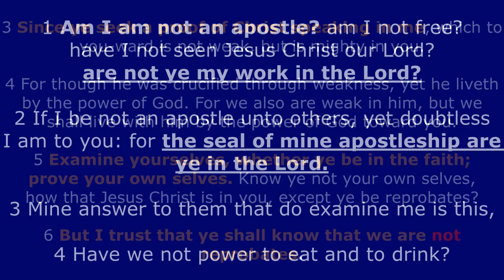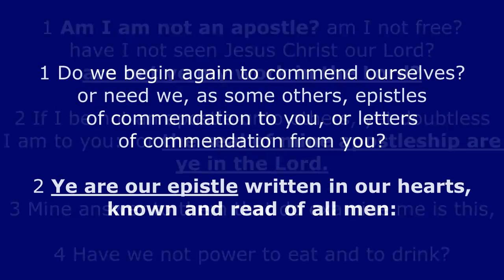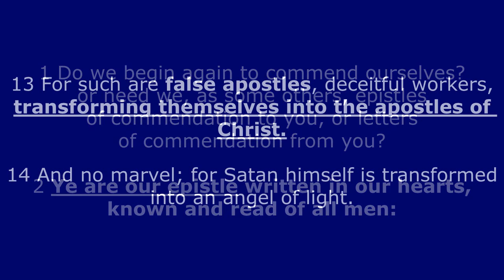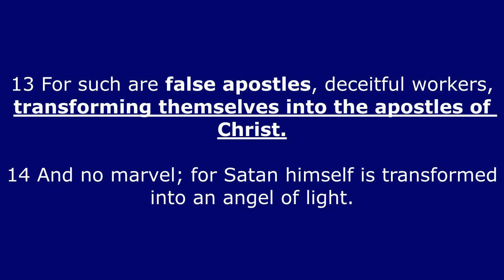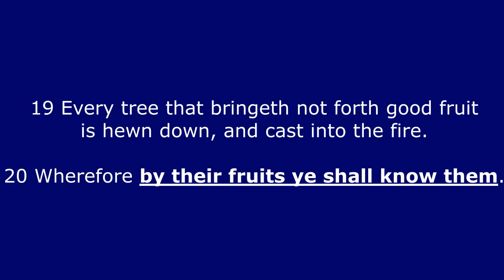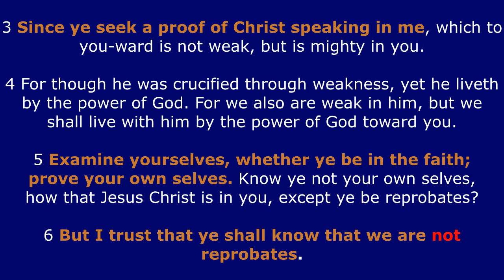The True Meaning Of ''Examine Yourselves, Whether Ye Be In The Faith'' - 2 Cor 13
In 2 Corinthians 13:5 Paul tells the Corinthians ''Examine yourselves, whether ye be in the faith''. The true meaning of the verse has been distorted and twisted by many false teachers, and thus many people today have the wrong view of the passage. They teach that believers ought to look at their works and on that basis decide whether they are saved or not. No one knows how many works you have to have to be ''truly saved'' or how frequent they have to be, so these false prophets teach that you have to do your best and hopefully make it to Heaven. That's a lie. That's the false doctrine of works salvation. We get salvation for free, and it's ours forever. The gift was paid for by Jesus' blood, death, and suffering. We can't pay for any of it. That's why Jesus had to pay for all of it. Us getting into Heaven is not conditional on how we live down here:

''But to him that WORKETH NOT, but believeth on him that justifieth the ungodly, his faith is counted for righteousness.'' - Romans 4:5

2 Corinthians 13:3-7
3 Since ye seek a proof of Christ speaking in me, which to you-ward is not weak, but is mighty in you.

4 For though he was crucified through weakness, yet he liveth by the power of God. For we also are weak in him, but we shall live with him by the power of God toward you.

5 Examine yourselves, whether ye be in the faith; prove your own selves. Know ye not your own selves, how that Jesus Christ is in you, except ye be reprobates?

6 But I trust that ye shall know that we are not reprobates.

7 Now I pray to God that ye do no evil; not that we should appear approved, but that ye should do that which is honest, though we be as reprobates.